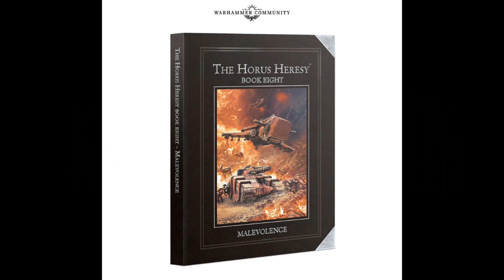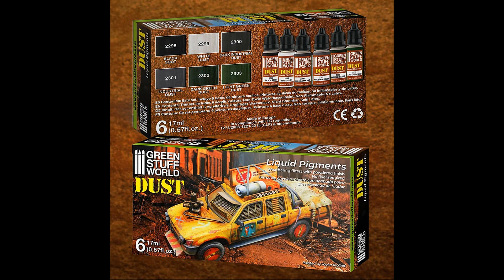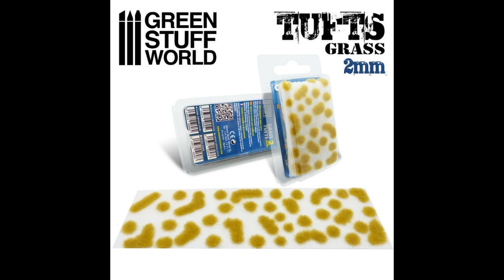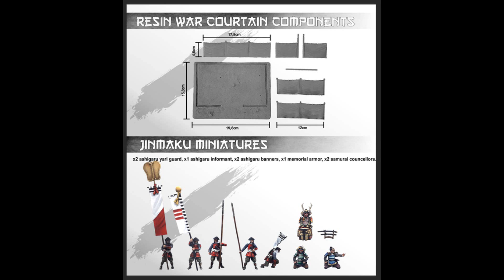Noticias "Tt combat", "Zenit Miniatures", "Scale 75 (game)", "Games Workshop" y mas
Forjadores de Juegos: Noticias "Tt combat", "Zenit Miniatures", "Scale 75 (game)", "Games Workshop" y mas

-Paginas Relacionadas